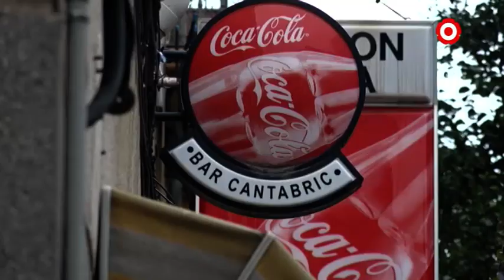El carrer Ample, fart de les baralles de matinada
Els veïns estan recollint signatures per presentar una queixa formal a l'Ajuntament per les reiterades i violentes batusses que tenen lloc al Bar Cantàbric que obliguen a la policia a desplegar-se de forma imponent. N'estan tips de la situació en un barri que es considera familiar i tranquil.